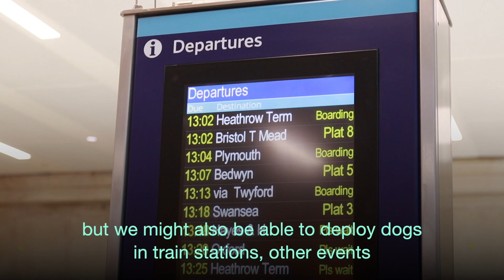Coronavirus detecting dogs study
As part of a promising study. dogs are being trained to identify coronavirus 🐕

Watch below to see the dogs in action and to learn more about the benefits of this virus detection method